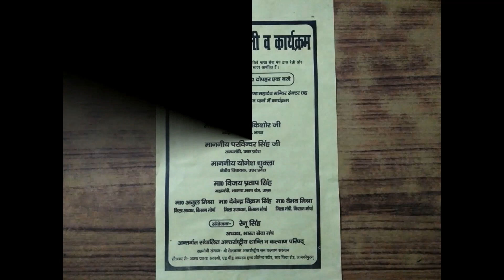Nasha Mukt Bharat Rally & Program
Bharat Seva Manch which is associated to International Peace & Welfare Council organized Nasha Mukt Bharat Rally & Program on Thursday 29 December 2022. Rally started from Bhavani Chaurah to Park number-3 Neelkanth Mahadev Park Sector-6, Jankipuram extension, Lucknow U.P. India. Program organized in Neelkanth Mahadev Park.